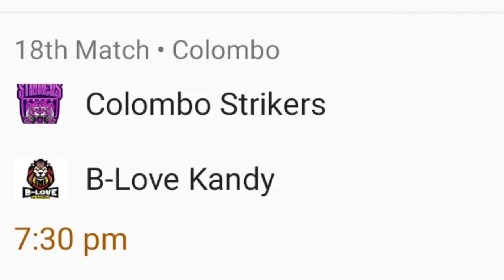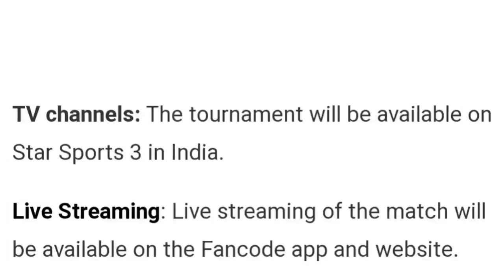LPL 2023 Match No 18 B-love Kandy Vs Colombo Match Prediction| LPL match Predictions Telugu